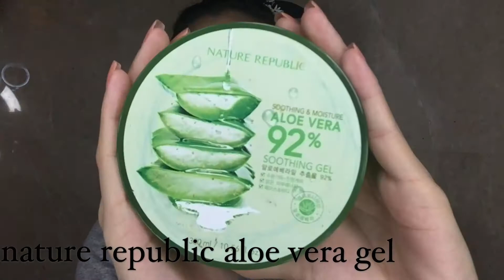QUICK & EASY EVERYDAY MAKE UP LOOK /HONEY BERNISI⭐️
Hey everyone I'm back with a new beauty video :)

Itong look nato pwedeng pwede sa kht na cnu dyan and sa everyday rampa ung timpong nag mamadali ka or no make up make up look lang fresh look lng simple lang pra nde din pagkamalan na foundation day heeheheeh :)sna po magustuhan nyo and makatulong sa inyo thankyou 😘